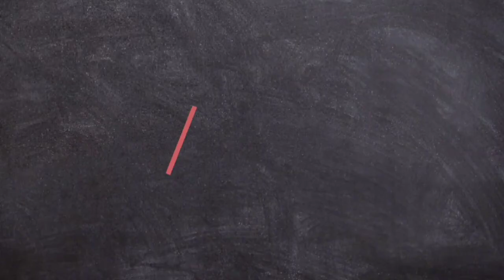TOP 6 ENGINEERING COLLEGES IN KURNOOL